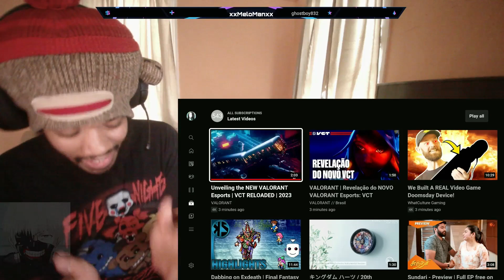VALORANT: Esports VCT RELOADED | 2023 Cinematic Trailer (Reaction)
Tough!!